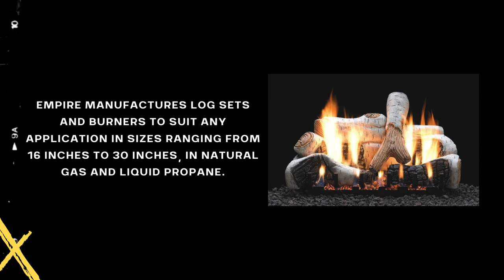Empire 30" Birch Ceramic Fiber Log Set LS30B2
Empire manufactures log sets and burners to suit any application in sizes ranging from 16 inches to 30 inches, in Natural Gas and Liquid Propane.
Empire offers both ceramic fiber and traditional refractory concrete logs. Each log is hand-painted to bring out the rich detail.
Empire Vent-Free Burners are approved for use in any certified vent-free firebox. They may be also installed in an existing wood-burning fireplace, with the damper closed, to operate as a vent-free heating system.

A vent-free Millivolt Loft Burner may also be installed as a decorative appliance in a vented fireplace to provide ambiance and light – but without the heat. In a vented installation, the burner cannot be operated by the thermostat, and the flue damper must be blocked open.  A damper clamp is included with all Loft burners.

CHAPTERS
00:00 | STEP 1: INTRO
00:10 | STEP 2: FEATURES AND OVERVIEW